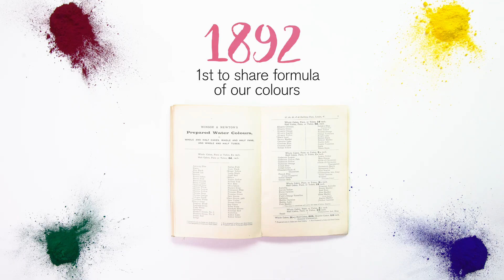Winsor & Newton Professional Watercolors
Since 1835, when Henry Newton and William Winsor introduced the first moist watercolors to the world, much of Winsor & Newton's reputation for supreme quality has stemmed from the Professional Watercolor range. More than 170 years later, the original Winsor & Newton moist watercolor continues to be formulated and manufactured according to the company's founding principles — to create an unparalleled watercolor range that offers artists the widest and most balanced choice of pigments with the greatest possible permanence.

Through strict adherence to these founding principles, Winsor & Newton has achieved brilliance, transparency, and purity of color unparalleled by any other watercolor. For the 21st century, these key qualities are achieved through a combination of choice of raw materials, custom-made machinery, and expert formulation by experienced chemists and artists who have spent their working lifetimes formulating Professional Watercolor.

Today, the Winsor & Newton Professional Watercolor range benefits from continued advancements in pigment technology and production methods, building on the company's already high standards to produce even brighter, more transparent, and more stable colors. Equally important, many of the formulations remain the same — proving that they cannot be bettered!